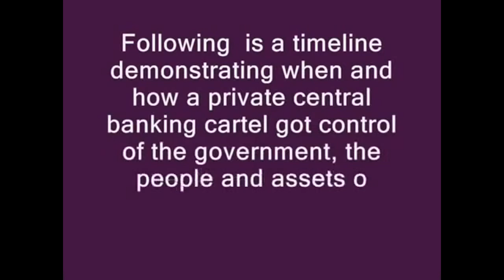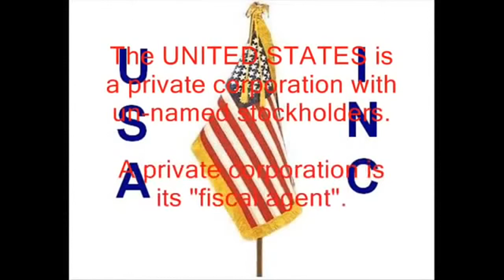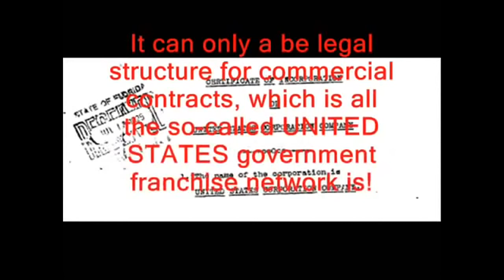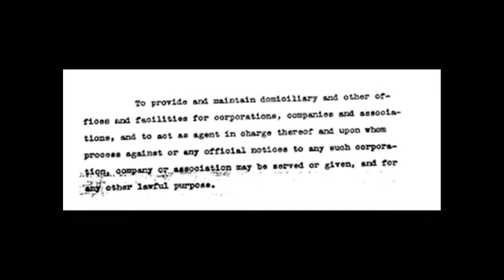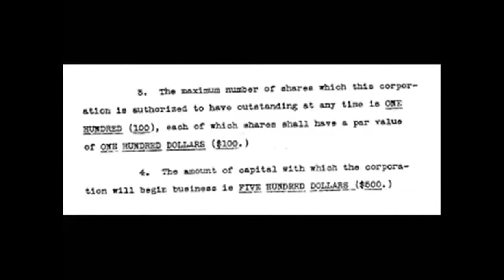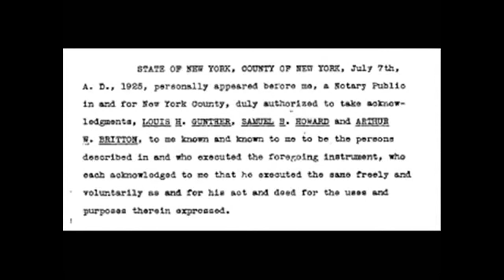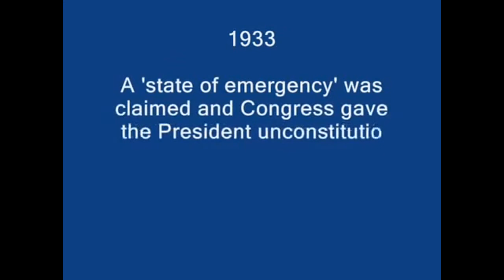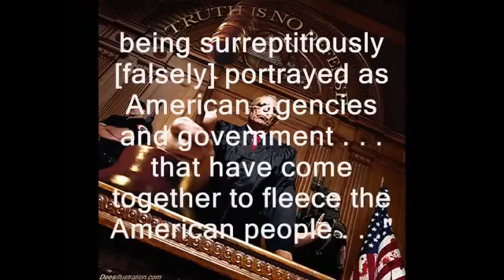How The Federal Reserve Took Over America